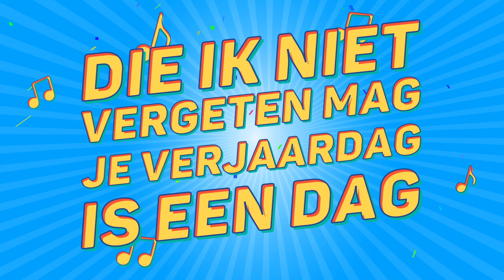Edward, Dit Is Je Verjaardag